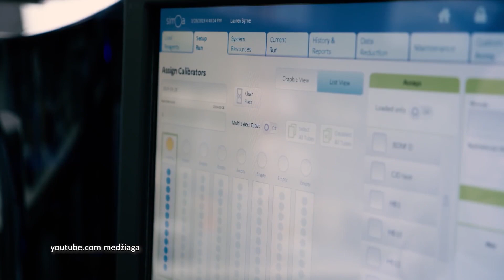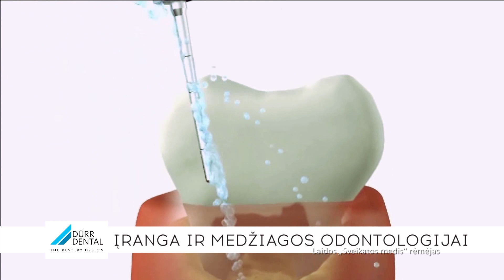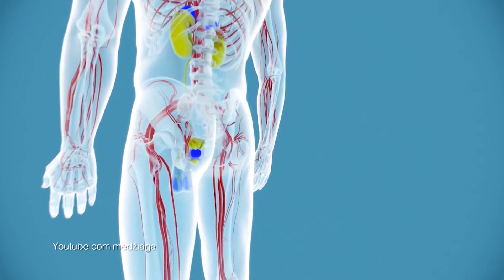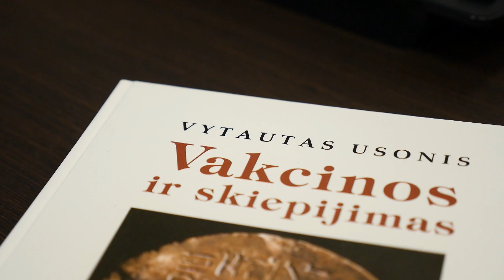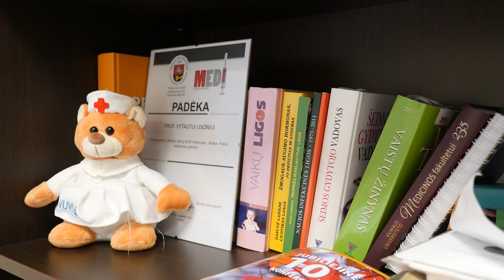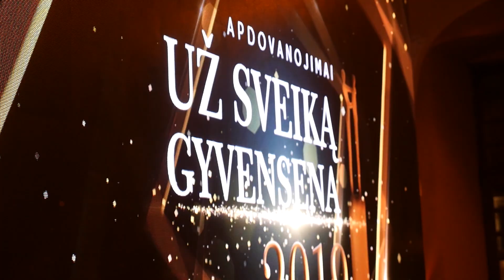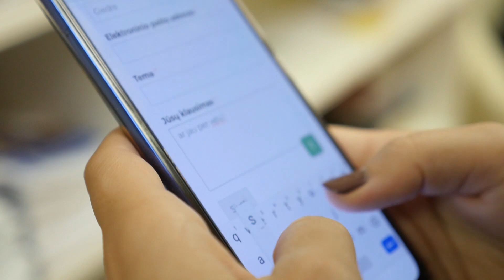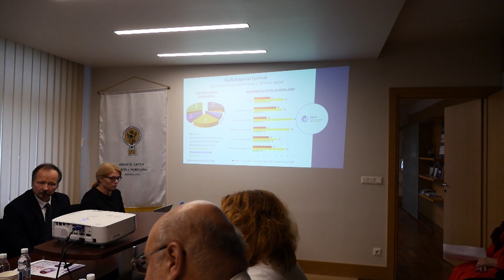SVEIKATOS MEDIS - 6 sezonas 14 laida, Eteris 2019 12 08